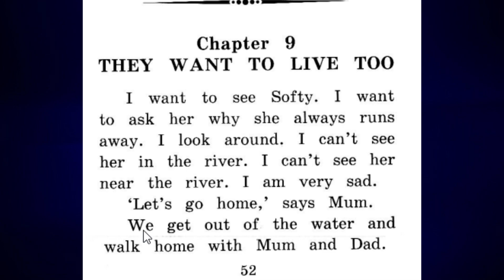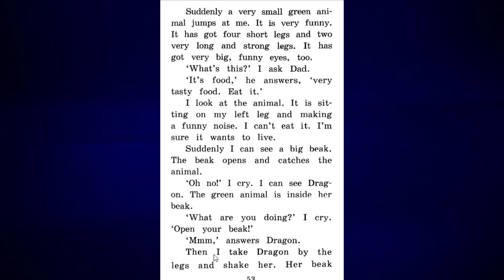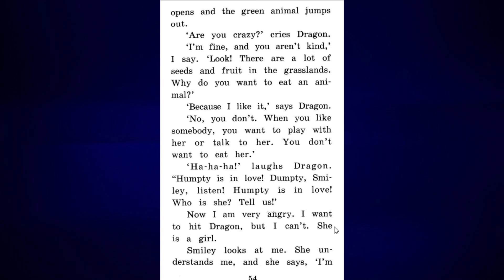Humpty and his family - Chapter 9